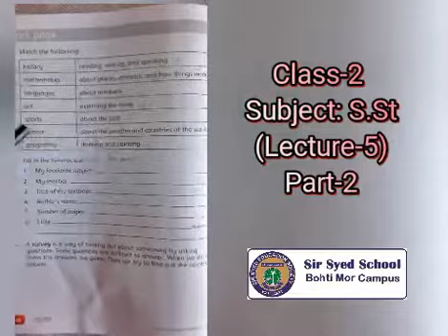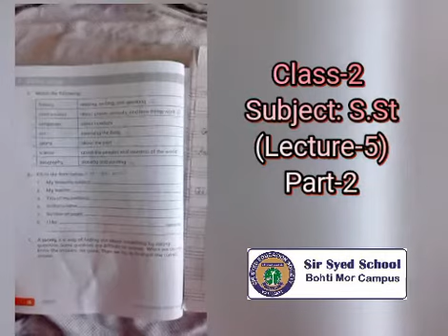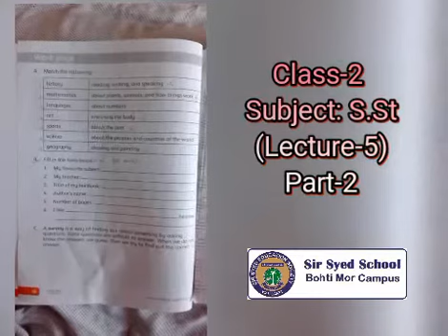CLASS 2 S ST LEC 5 PART 2